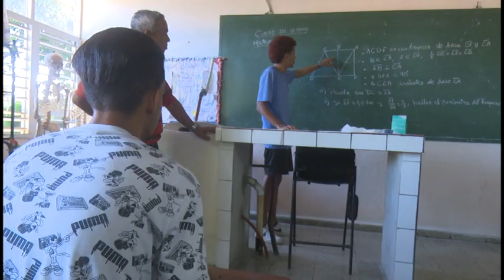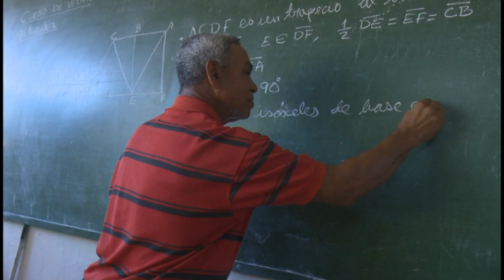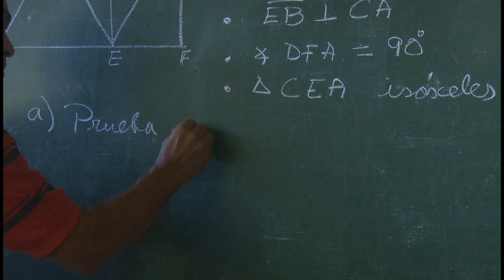Realizan en Granma cursos de verano de preparación para los exámenes de ingreso a la universidad.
Los 35  institutos preuniversitarios de la provincia de Granma realizan cursos de  verano con el objetivo de dar continuidad a la preparación de estudiantes del duodécimo grado que se presentaran a los exámenes de ingreso a la universidad. En el IPU Julio Antonio Mella, de Bayamo, es referente de esta iniciativa, que busca profundizar los conocimientos en los educandos.